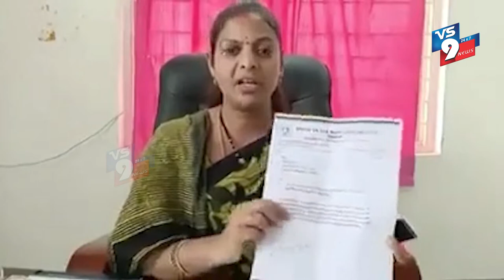అభివృద్ధిని అడ్డుకుంటే సహించేదిలేదు ఇన్చార్జి కమిషనర్ పై మండిపడ్డ మున్సిపల్ చైర్ పర్సన్